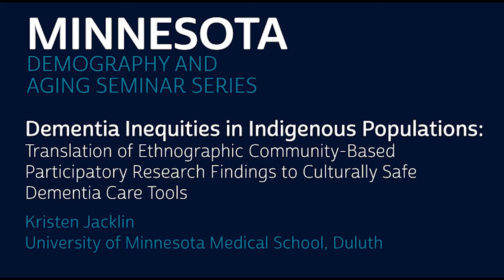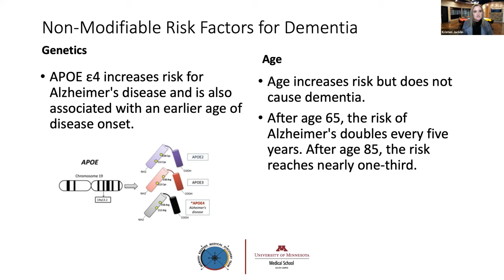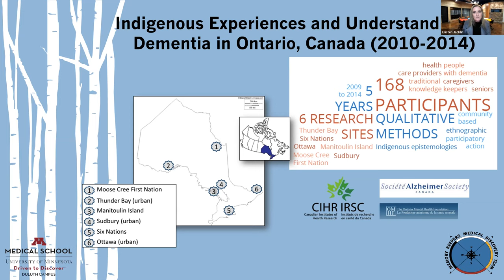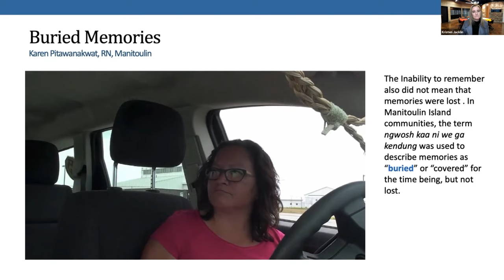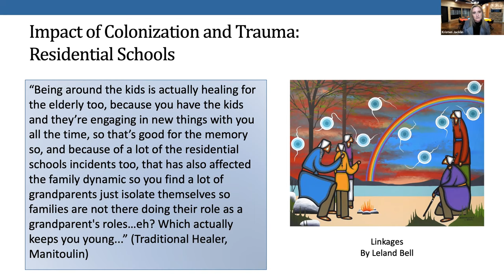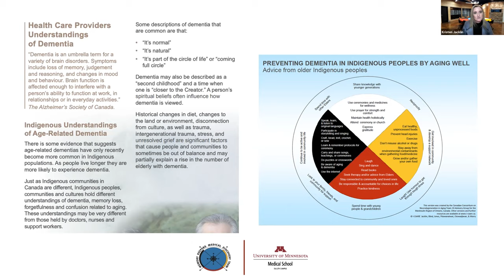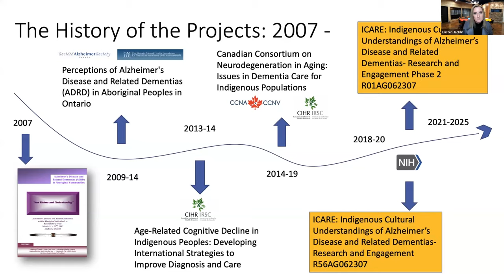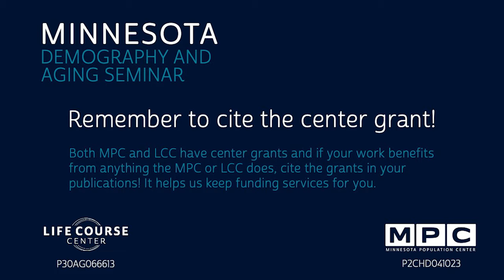Dementia Inequities in Indigenous Populations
Dementia Inequities in Indigenous Populations: Translation of Ethnographic Community-Based Participatory Research Findings to Culturally Safe Dementia Care Tools

Kristen Jacklin - Department of Family Medicine and BioBehavioral Health, University of Minnesota Medical School, Duluth